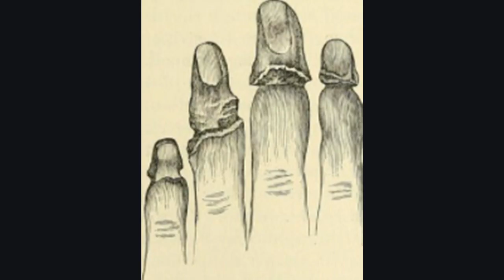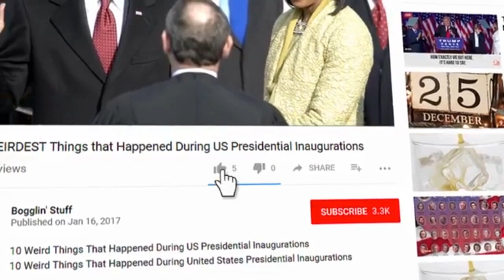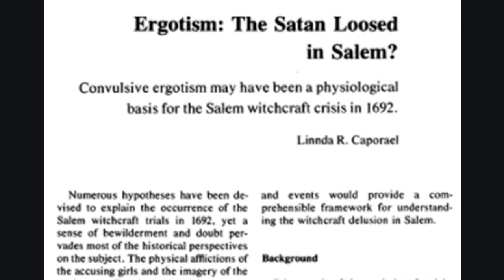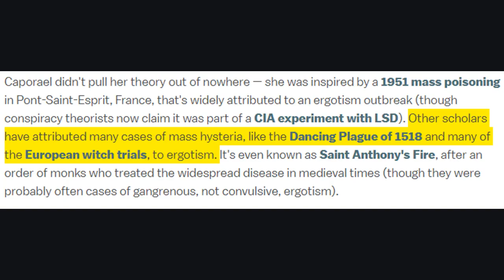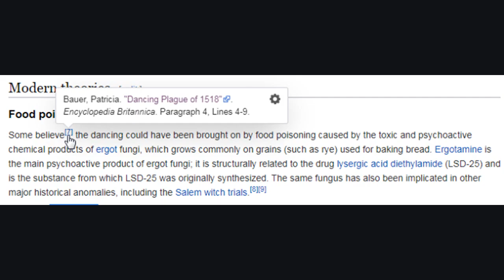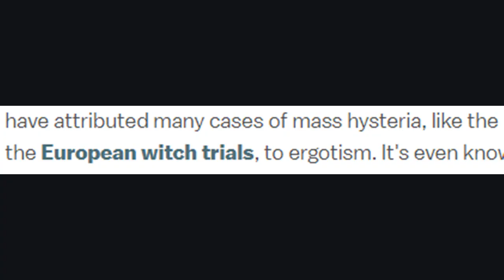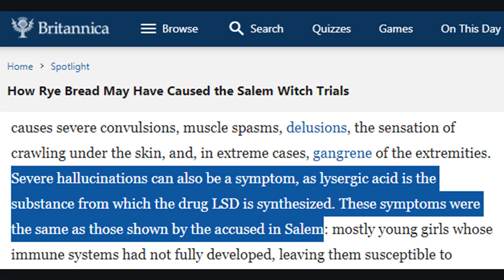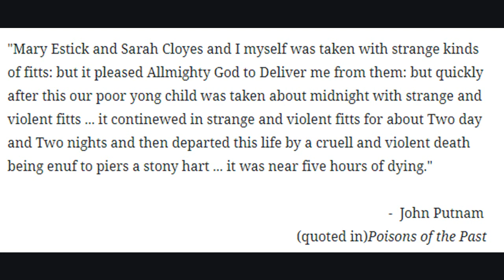Ergot and the Salem Witch Trials: How Popular Media Distorts Psychedelic History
1692 is forever marred by the Salem Witch Trials.
That year, a group of teenage girls came down with a strange sickness that their parents could not explain.
A certain Dr. Griggs had an explanation: witchcraft.
This kicked off the Salem Witch Trials.

In our own day, some have argued that the Salem Witch Trials were the result of ergot poisoning. Ergot, a fungus that grows on diseased grains, is famously the precursor for the psychedelic medicine, LSD.

In this video I explore the veracity of that claim, along with the history of the Salem Witch Trials.